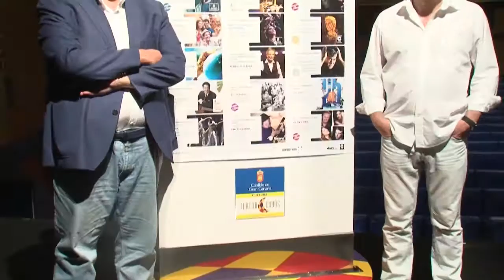El Teatro Cuyás presenta la primera parte de su temporada 16/17.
El consejero de Cultura del Cabildo de Gran Canaria, Carlos Ruiz, y el director artístico del Teatro Cuyás, Gonzalo Ubani, presentaron hoy la primera parte de la temporada 2016/2017 de este recinto escénico. La programación de septiembre a marzo del Teatro Cuyás supondrá el reencuentro del público grancanario con destacadas figuras y compañías de teatro, danza y música y el descubrimiento de otras nuevas que serán desveladas mañana.